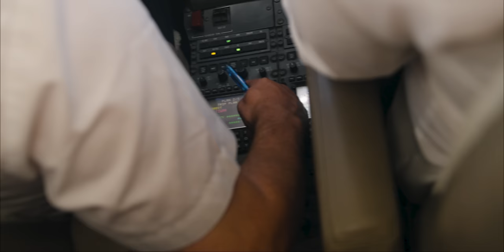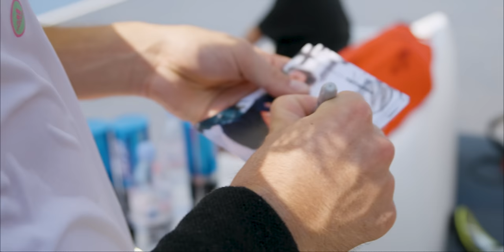OUR GREEK SUMMER VACATION!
Gathered with some friends and got a nice sweet "kick" of what Greece has to offer. This summer will remain unforgettable. It was packed with great adventures, and dreamy nights stargazing, chatting and looking at SpaceX's satellite fly over the Ionian Sea. A crystal clear night. Quiet. Fully immersed into the present. So much, that you feel that nothing else matters. Extremely grateful to observe and experience things on a different scale.